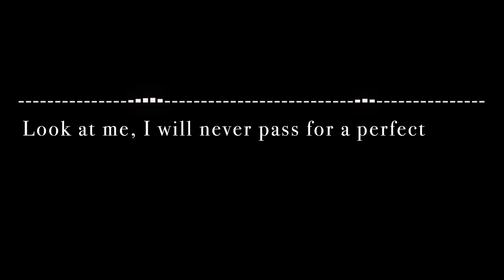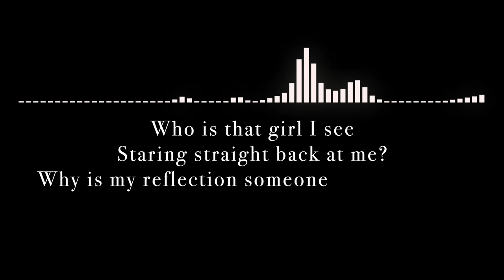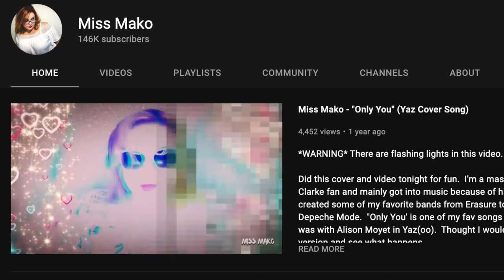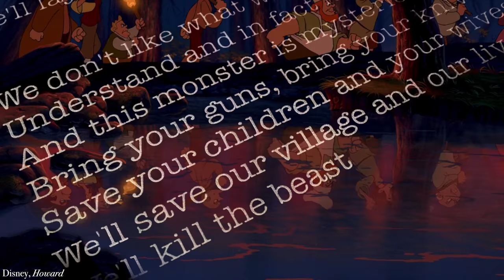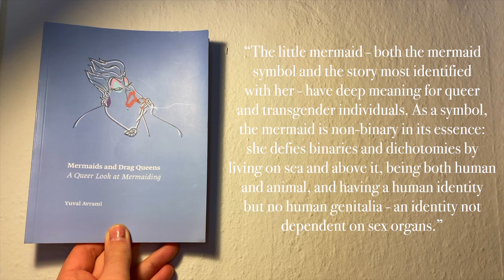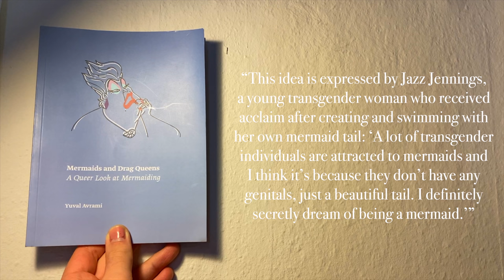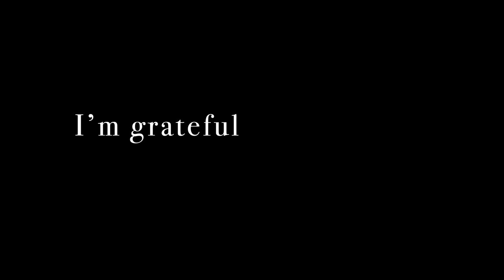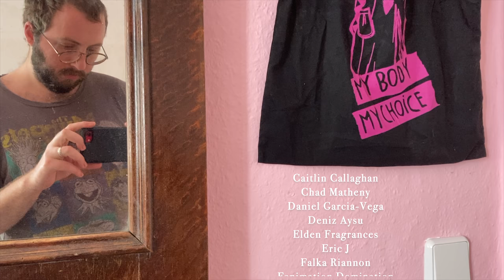Mulan and Being Trans | Dreamsounds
Representation matters, but so does allegory - let me explain 🏳️‍🌈

This could not have been possible without Erika Dapkewicz and Yuval Avrami. Please check out their work!

The "My Body My Choice" tote bag shown at the end is from Pride Off Rimini
The pieces of media and music featured in this video are quoted for critical and educational purposes. Those looking to completely understand the pieces are encouraged to purchase the original works.

"Reflection" by Matthew Wilder and David Zippel (from Disney's "Mulan")

00:00 Introduction
01:58 Mulan's Reflection
04:32 Erika's Insight
10:54 The Importance of Allegory